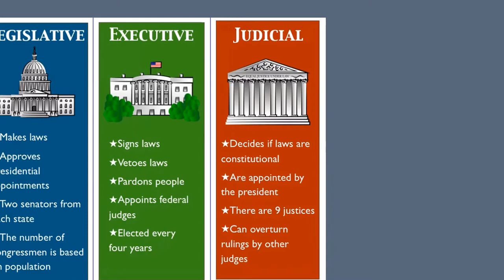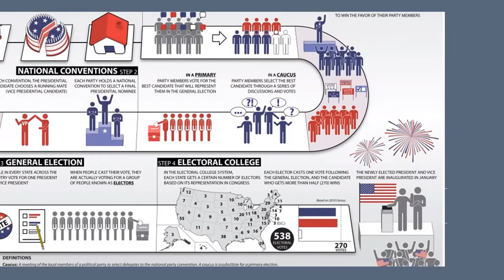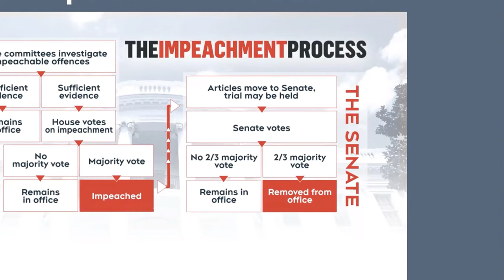Lunch n Learn Webinar (2021) - How to Lose a President in 10 Days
The anatomy of (de)selecting a President and what it means to Australia.

We’ve all been transfixed by US politics since November last year with the battle for The White House being fought between Donald Trump and Joe Biden coming to Australia like a TV Mini Series.

There were lawsuits soon after the elections, re-elections and plenty of rhetoric. Now we have protests in Washington DC, a second impeachment process, and a push for the current President to resign before the inauguration of the new President. How can the world’s biggest and arguably most important democracy hit the headlines for riots in its capital city over elections?

To help you understand it all, we’ve rolled out BTG Global Advisory’s own ‘political analyst’ Wayne Weitz to explain the process in this Lunch N Learn Webinar. In his day job, Wayne is a Senior Managing Director at B Riley Advisory Services in New York.

Wayne will talk about:

• Important General Concepts

• The Electoral College

• What Trump’s lawsuits were about

• Impeachment and why it is important this week

• Pardons

• Supreme Court Nominations

• The 10 days from the riots to the inauguration

• Effects on the economy

Brent Morgan of Rodgers Reidy will then look at what it all means to Australia in terms of business and the economy.